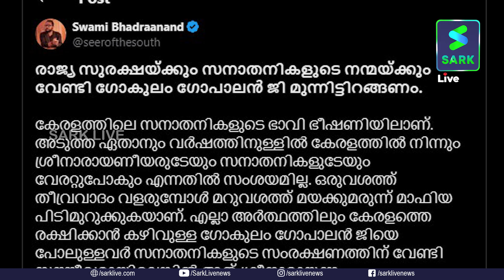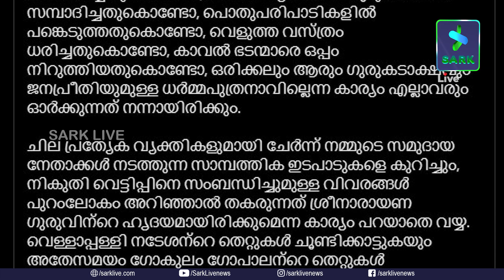ശ്രീനാരായണീയരെ രക്ഷിക്കാൻ ഇനി ഗോകുലം ഗോപാലൻ മാത്രം; gokulam gopalan Swami Bhadraanand sndp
ശ്രീനാരായണീയരെ രക്ഷിക്കാൻ ഇനി ഗോകുലം ഗോപാലൻ മാത്രം; വെള്ളാപ്പള്ളിക്കൊപ്പം ചേർന്ന് സയാമീസ് ഇരട്ടകളെ പോലെയാകരുത്